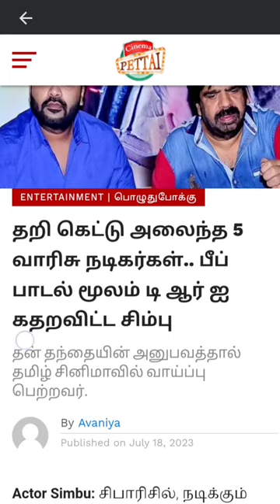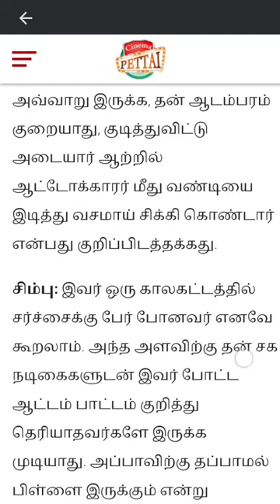Simbu Fanz Angry With Famous Website Cinema pettai | Silambarasan Tr | Red Spider Sakthi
CHANNEL DESCRIPTION